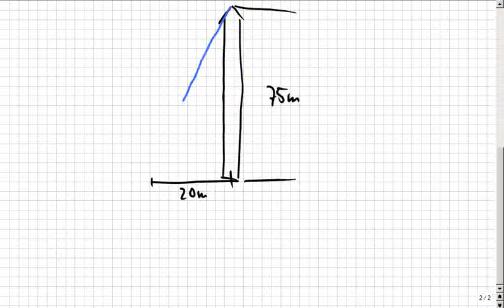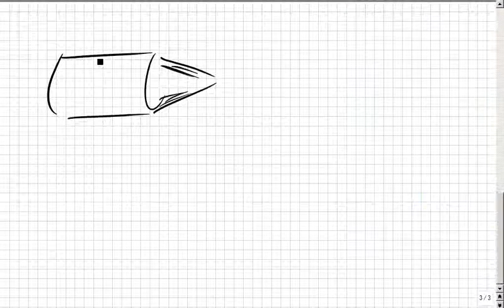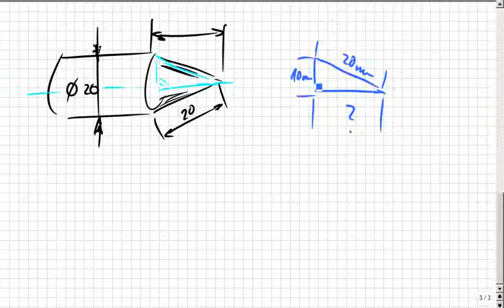Funktionen, Steigungen, Ähnlichkeiten, Pythagoras (Wiederholung)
Das klappte bisher überall auf der Welt, egal, ob in Deutschland, Österreich, Schweiz, Russland, China, Canada, oder genauer: Niedersachsen, Mecklenburg, usw. oder im Landkreis Rostock, Celle, spezieller: Hamburg, Berlin, Frankfurt, Düsseldorf, Hannover, Köln, München, Stuttgart, Wien, New York… Das ist so leicht, dass es manchmal auch Schüler selbst erklären, weil sie es können, OBWOHL sie keine Streber sind, sondern Mathe-Anfänger. :zzzzz_intern 09 2014_03_20